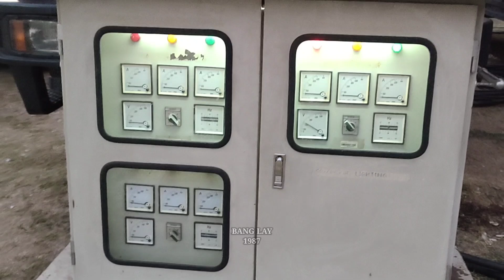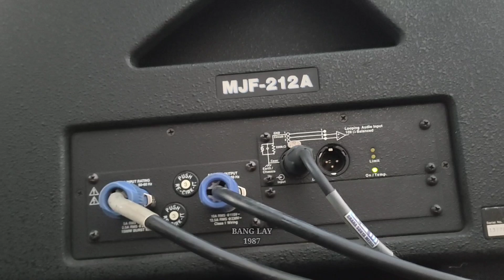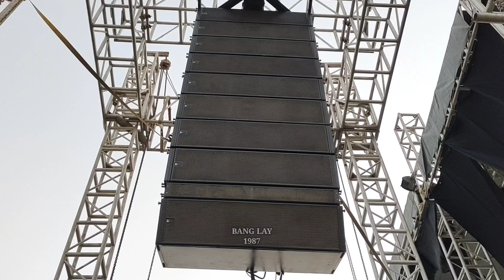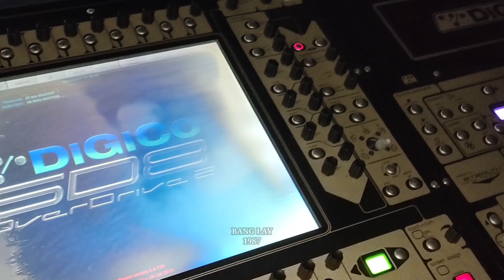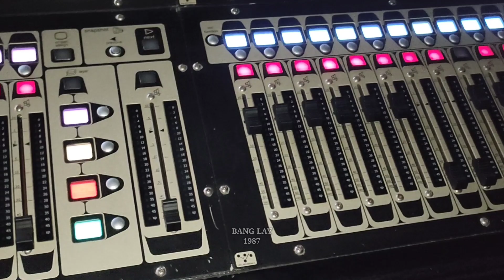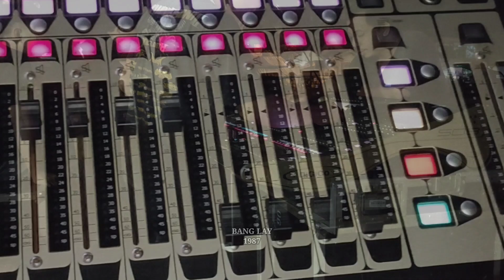GSM MEYER SOUND SYSTEM,TAK PERNAH BOSAN UNTUK MELIHATNYA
mohon maap om om semua karena event terupdate masih menunggu ,Jd kali ini saya mencob meng-upload salah satu video dengan memakai backsong. semoga om om dan temen² semua bisa terhibur,setidaknya dg mendengarkan backsong nya

jik sudah ada event lg,,insyaallah bntr lagi pasti kn langsung kami upload tanpa menunggu lama.

salam